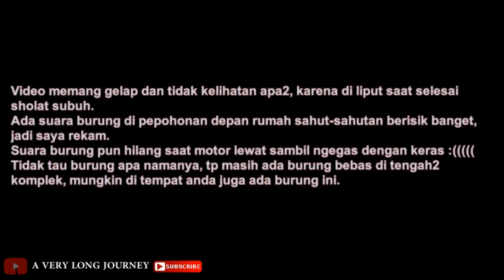AKJ : SUARA BURUNG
AKJ kali ini sedang mendengarkan suara burung selesai sholat subuh, tapi setelah beberapa menit kemudian burung pun terbang dengan bebas karena ada motor lewat di geber di tengah2 komplek. tidak ada yg istimewa dari video nya. tolong jangan di ambil hati. heheheh :))